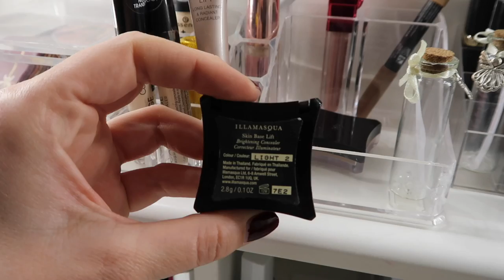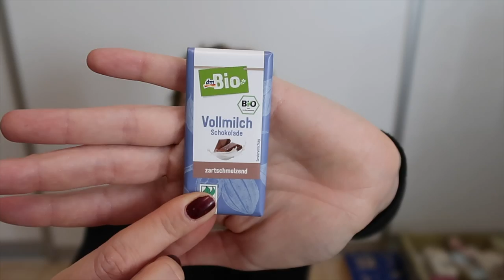Moja makeup kolekcija 💄 | VLOGMAS DAN 10 🎅🏻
Ovo je bio jedan od najtraženijih videa, da vam pokažem moju makeup kolekciju. Pa hajdemo vijdeti što se trenutno nalazi na mom makeup stoliću.